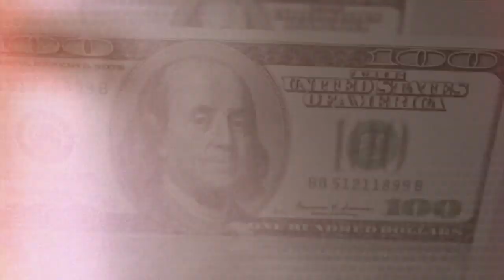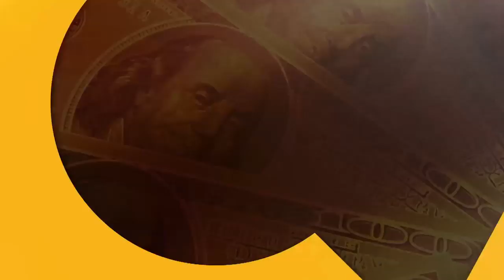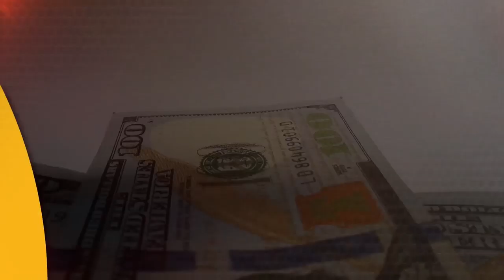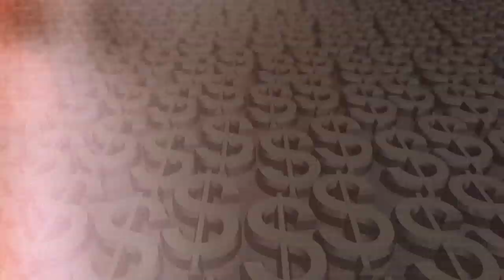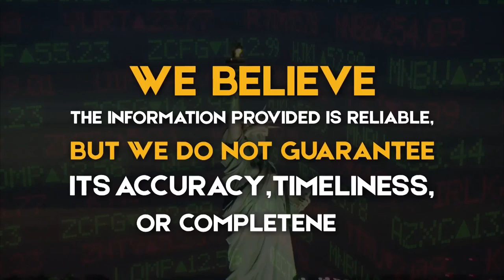J.Scott Shares How To Invest In ANY Real Estate Market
My guest in this episode is J Scott. J is an entrepreneur, investor, advisor and co-host of The BiggerPockets Business Podcast. He has bought, built, rehabbed, sold, lent-on and held over $50M in property all around the country.

J is the author of four books on real estate investing, with sales of over 150,000 copies.

If you enjoy Dave Ramsey, Robert Kiyosaki, Grant Cardone, Gary Vee, Graham Stephan, Meet Kevin, Ryan Scribner, Replace Your Mortgage, Project Life Mastery, Russel Brunson, Alex Becker, Tanner J Fox, Refusing to Settle, Dan Lok, Jeff Rose, Tai Lopez, Bigger Pockets, or Pat Flynn, you will love the Cashflow Ninja!